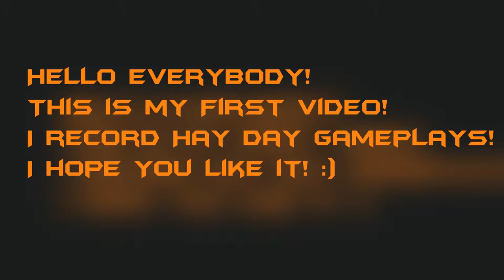Hay Day: Episode 01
This is my first video! Hope you liked it.